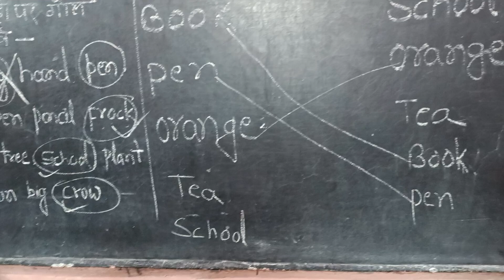October 22, 2024